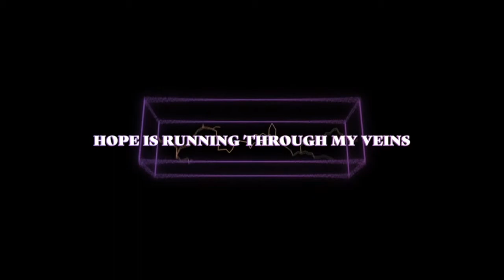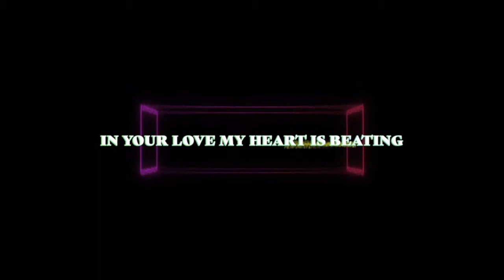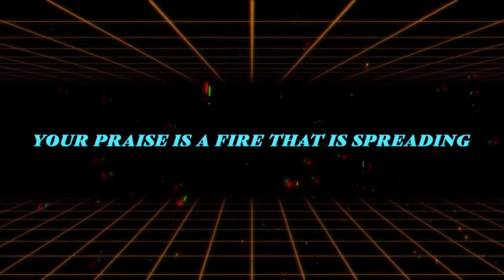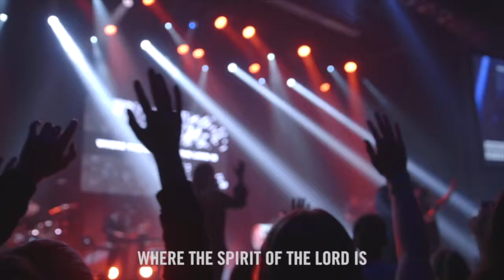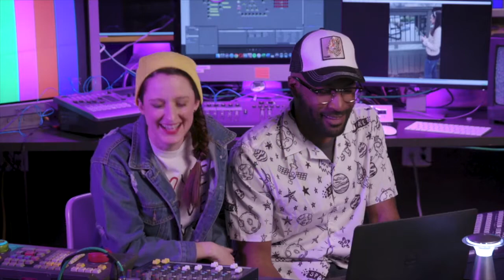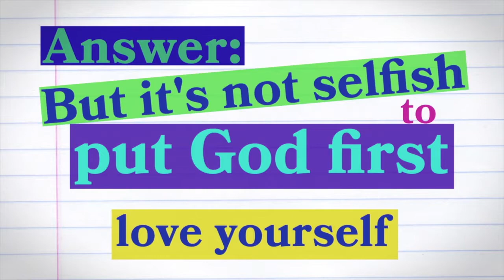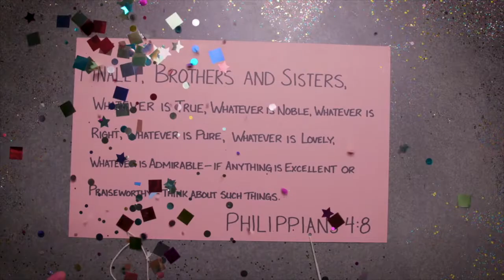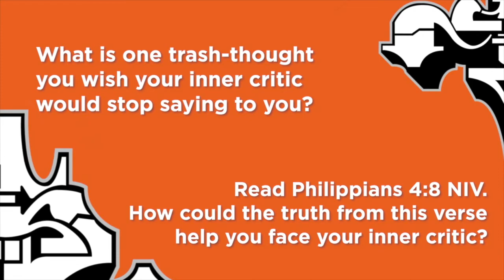Grace Students Loop 4th thru 6th